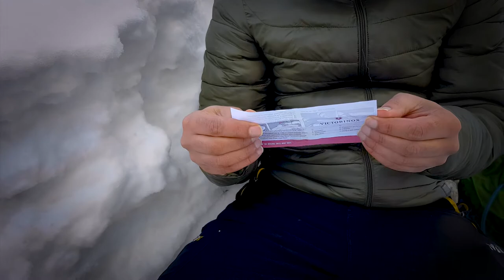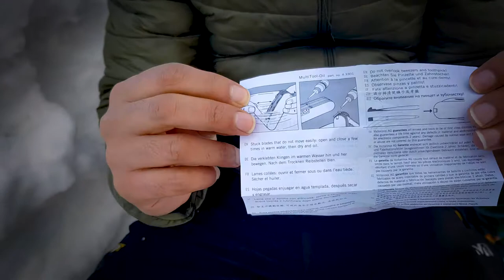Unbox Victorinox Knife camping Series ! | ! آنباکس چاقوی ویکتورینوکس مدل کمپینگ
سلام رفقا  دمتون گرم که ویدئو های من رو نگاه می کنید و من رو حمایت می کنید
بعد از مدتها یه ویدئو از کوه و کوهنوردی گذاشتم و توی این ویدئو چاقوی  ویکتورینوکس مدل کمپیینگ رو آنباکس کردم که یکی از ابزار های کاربردی در کوهنردی و کمپینگ هستش